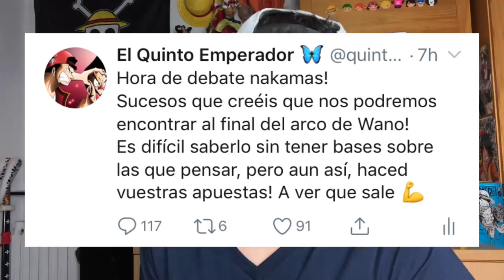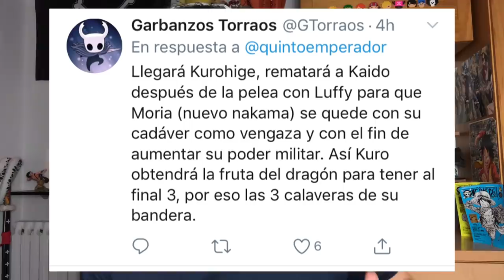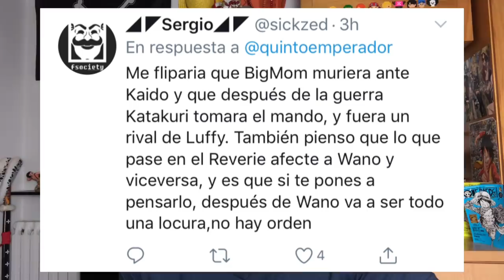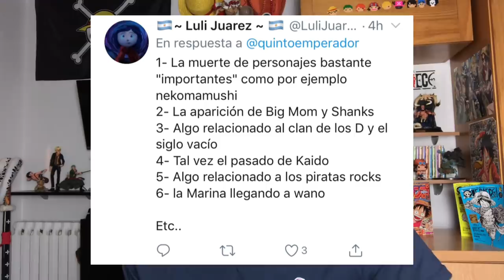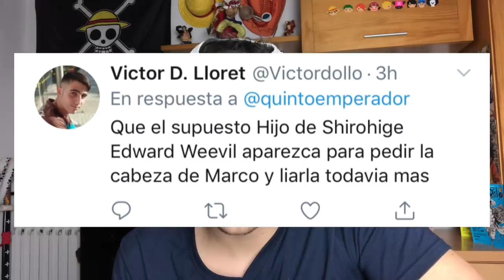LA MARINA APARECERÁ EN WANO | LA MUERTE DE KAIDO - One Piece Debate